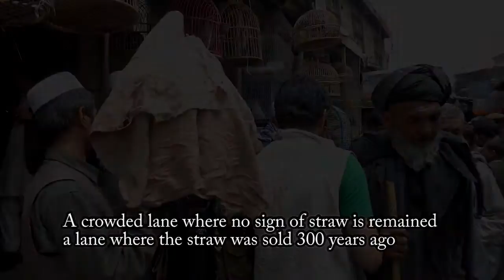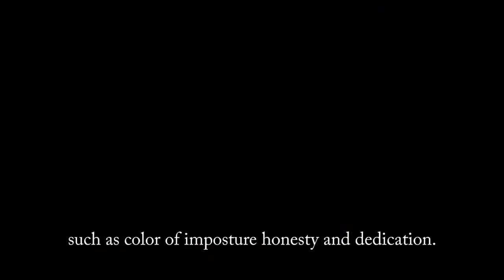Kah froshi street